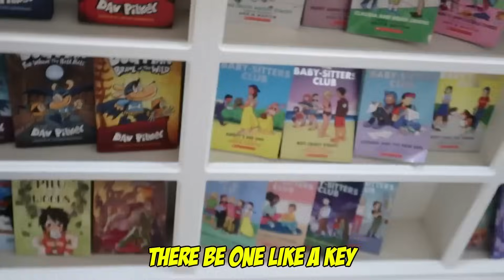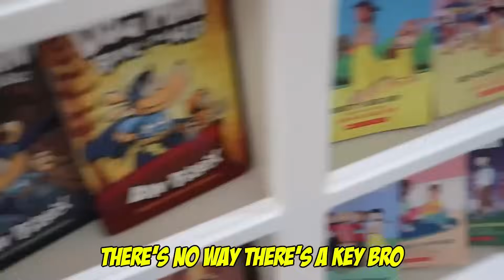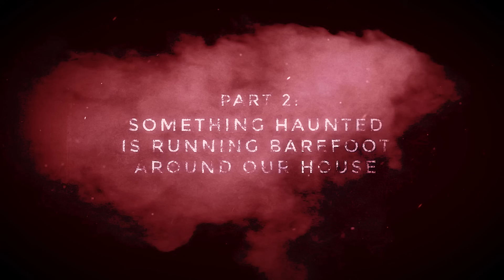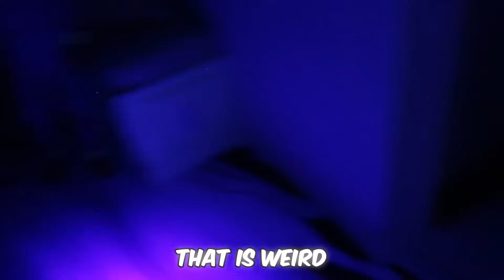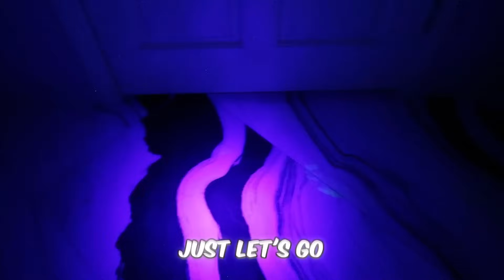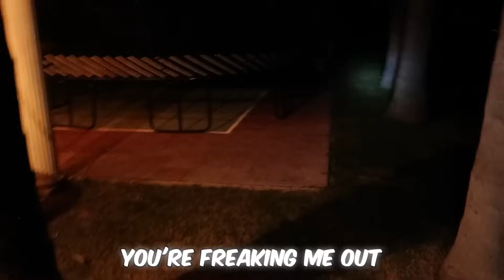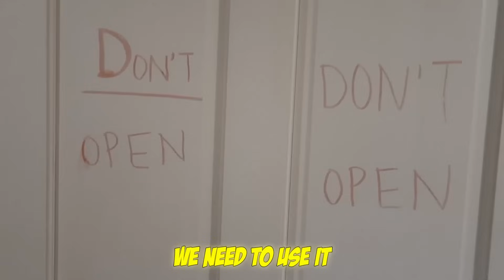Our House is Definitely Haunted!! *The Series* | Jancy Family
YEYEYEEE 👊🏻